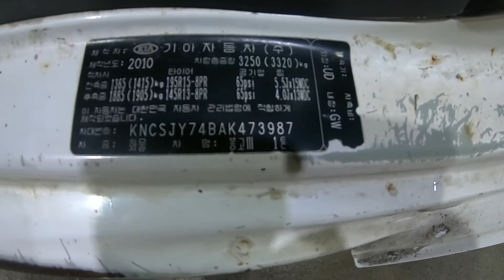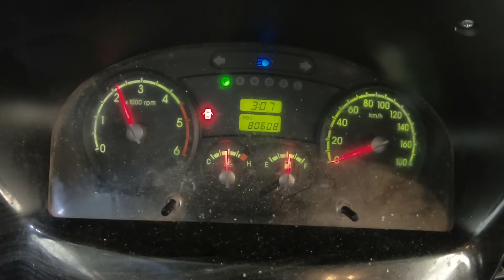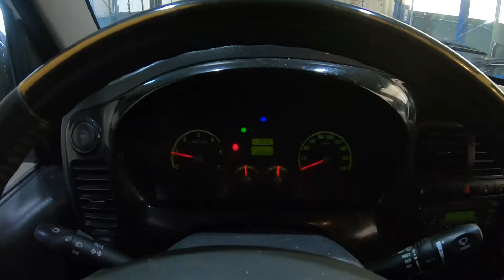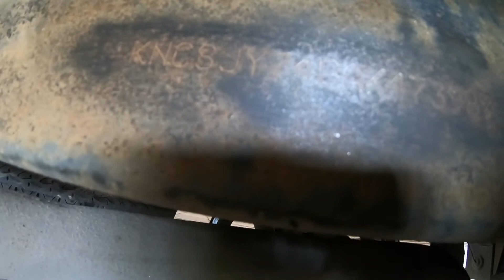2010 Bongo3 KNCSJY74BAK473987 bongo3 crdi 2010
2010 Bongo3 KNCSJY74BAK473987 bongo3 crdi 2010

autowini
auctionwini
인천폐차사업소
옥션위니
오토위니